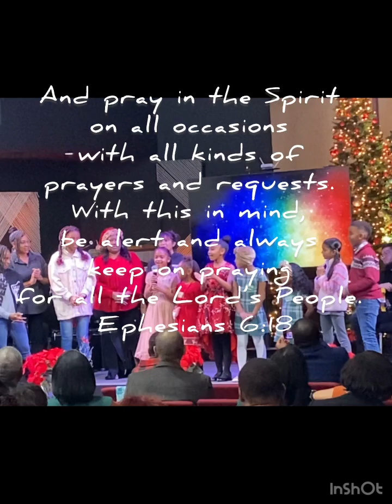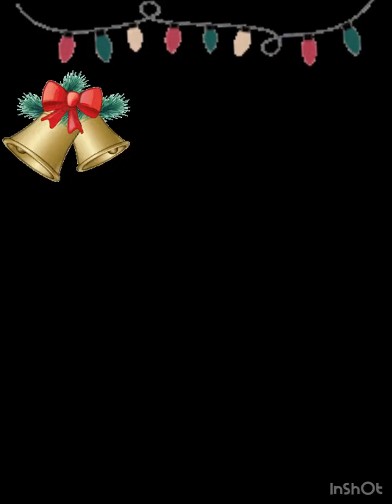2023- I Was On Program 2X!!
￼ Christmas 2023

The Youth Department presented today at the Christmas Eve service at my church! I went on stage twice and quoted to scriptures! Romans 12:12 and Ephesians 6:18.

I was nervous, but I pushed through and finished!